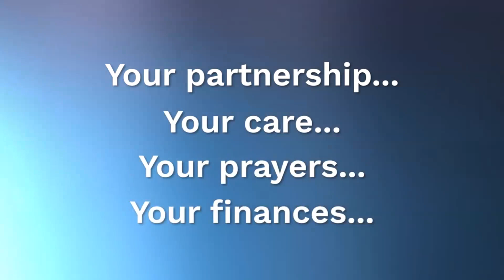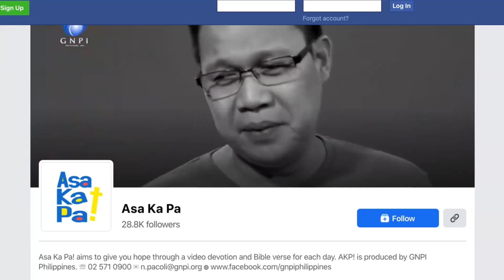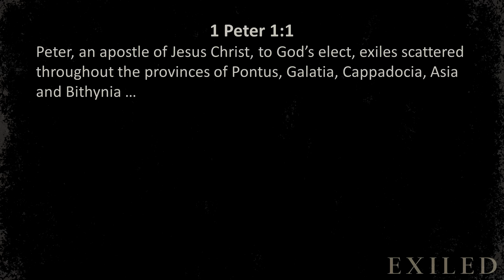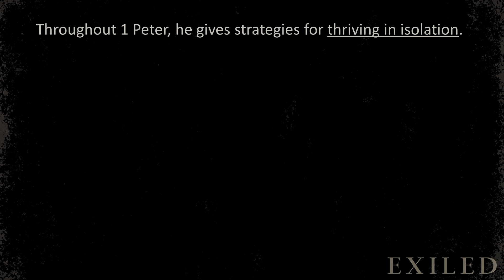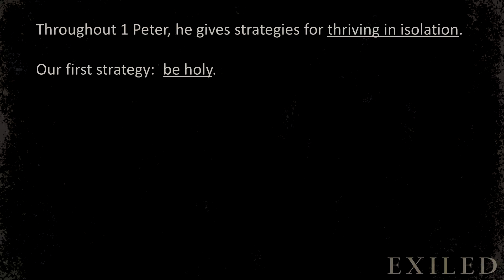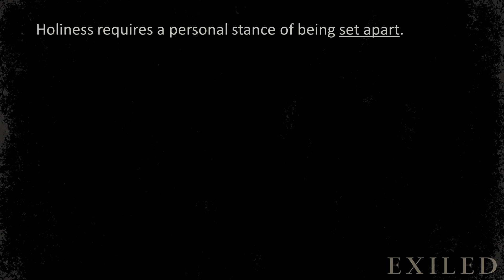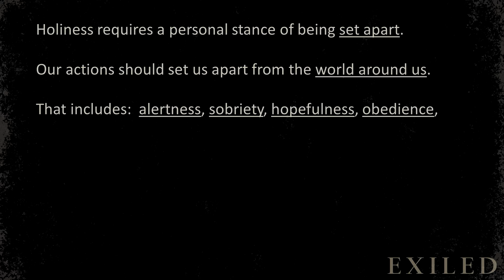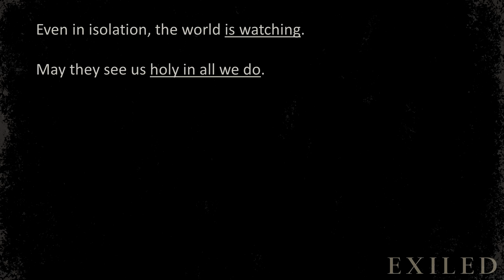FCC Traditional Service, May 10, 2020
Fairmount Christian Traditional Service, May 10, 2020
CVLI License #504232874, CSPL Streaming License #122248